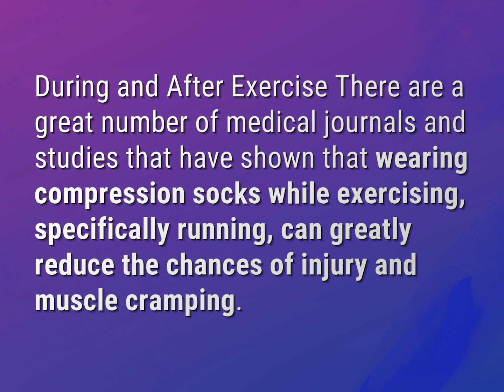Should I wear compression socks while walking?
James Webb (2022, August 3.) Should I wear compression socks while walking?
    WHYS.video